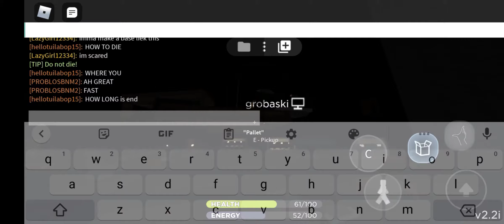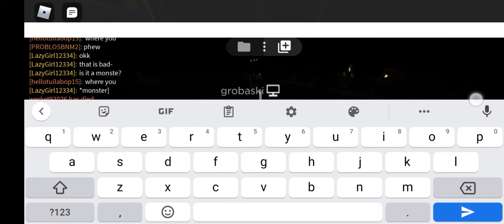ROBLOX SCP-3008 INFINITE IKEA